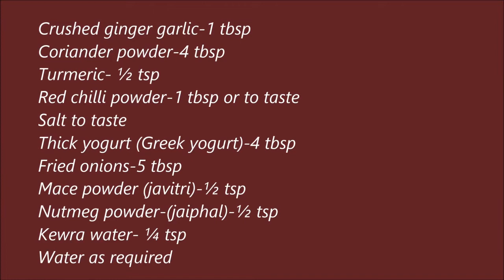Delhi style mutton korma ||Old Delhi mutton korma ||Tasty restaurant korma recipe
Enjoy the flavours of Delhi with this mutton korma recipe.

Ingredients

Oil-half cup
Mutton with bones-600g
Black cardamom-2
Cinnamon-2(small pieces)
Green cardamom-3-4
Cloves-3
Black pepper corns-10-12
Crushed ginger garlic-1 tbsp
Red chilli powder-1 tbsp or to taste
Salt to taste
Thick yogurt (Greek yogurt)-4 tbsp
Fried onions-5 tbsp
Mace powder (javitri)-½ tsp
Nutmeg powder-(jaiphal)-½ tsp
Kewra water- ¼ tsp

Instructions

In a wok add oil and whole Garam Masala.
Once fragrant, add mutton and fry on high flame for 3-4 mins.
Add crushed ginger garlic and cook for 2 more mins.
Now add all the powder masalas and cook on medium flame for 5 mins. until oil separates.
Add enough water to cover the mutton and cook on low to medium flame until mutton is tender.
Uncover and add fried onions, mix well and add yogurt.
Cook for another 10 minutes or until oil separates and the thick gravy is formed.
Add mace and nutmeg powder and kewra water.
Serve hot with tandoori roti, naan or rice.

# OldDelhiMuttonKorma

Music link is down below
You’re free to use this song in any of your videos, but you must include the following in your video description (Copy & Paste) : SONG : Happy Eid Al-Fitr by Ramol Music promoted by Ramol Nocopyright Music Produced by RamolPro Video Support Ramol : Patreon Instagram Spotify Audiojungle Hooksounds Motion Elements 100Audio Pond5